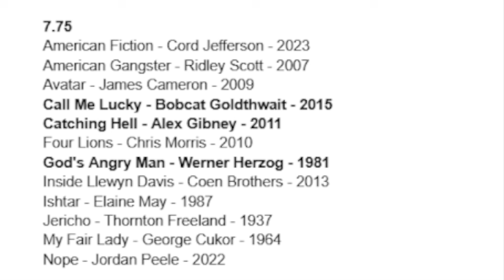My Fair Lady (1964)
We’re in the home stretch of Musicals Month before the film holiday hits us hard and we go back to the classics with a crowd pleasing adaptation of a George Bernard Shaw novel for the musical stage. I do believe this is our first discussion of an Audrey Hepburn film. Hollywood was all about the turn of the century English doing song and dance back in the 60s. Between this, Mary Poppins and Oliver! It’s no wonder that generations of Americans thought of the English as dirty cockney that say “Garn” all obnoxious-like. There are much worse stereotypes for the English, I suppose. We’re talking George Cukor’s nicely crafted adaptation of “MY FAIR LADY” from 1964 starring Audrey Hepburn, Rex Harrison and several more. Can Professor Higgins win his bet and make some dirty street urchin presentable to royalty? When you get past the screeching there are some laughs and some fun characters. Also, some fantastic staging and costumes. Check it out